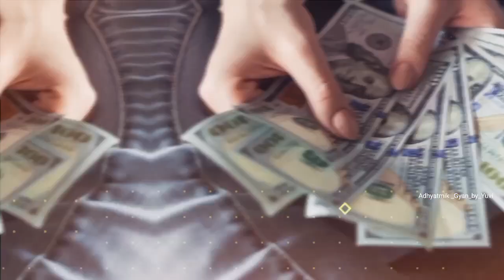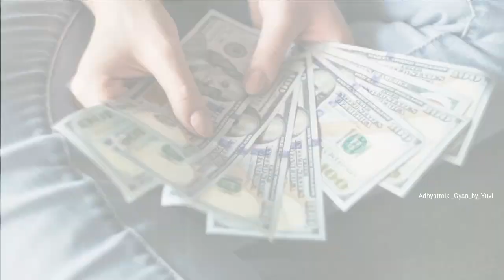नए साल 2024 पर घर लाएं इनमें से कोई भी एक चिज होंगीं तरक्की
नए साल 2024 पर घर लाएं इनमें से कोई भी एक चिज होंगीं तरक्की | #2024